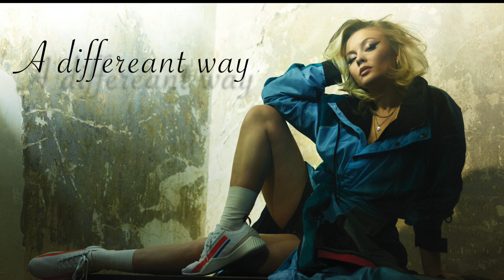Zara Larsson - A Different Way (Demo)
This is Zara Larssons Demo version of A Different way that was later released by Dj Snake and Lauv in 2017.

Unreleased song.